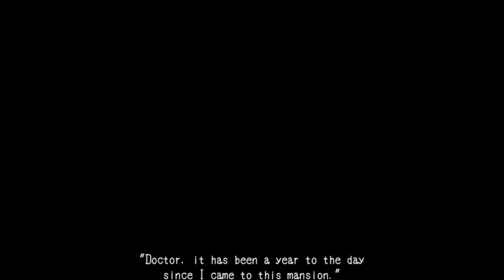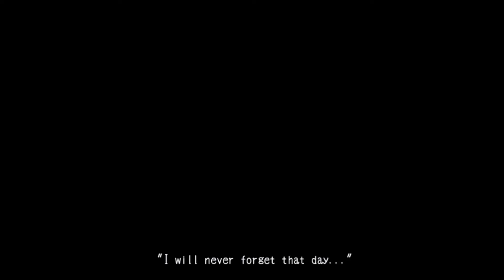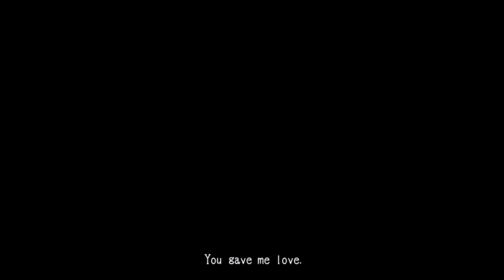Hello Mother | Mad Father #4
We found Aya's father!  Too bad he's being dragged away by her formerly Dead mother.